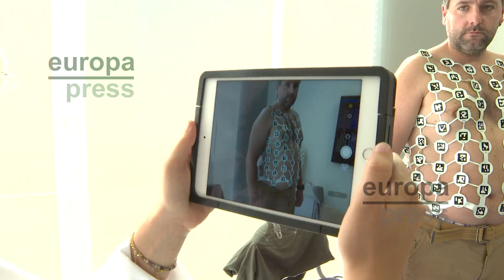Investigadores desarrollan gemelos digitales cardíacos para ayudar en el diagnóstico y las tera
El grupo de investigación COR del instituto ITACA de la Universitat Politècnica de València (UPV) ha desarrollado una innovadora herramienta capaz de generar gemelos digitales cardíacos a partir de mapeo no invasivo, que ayuda al diagnóstico y tratamiento de arritmias cardiacas.
"El gemelo digital reproduce la actividad eléctrica del corazón en un ordenador. Y gracias a esto, podemos probar varias terapias y guiar a los médicos para el tratamiento de la patología que sufre el paciente", ha explicado Jorge Sánchez, investigador del grupo COR quien ha detallado que este gemelo digital sería como "un clon" de nuestro corazón en un ordenador.